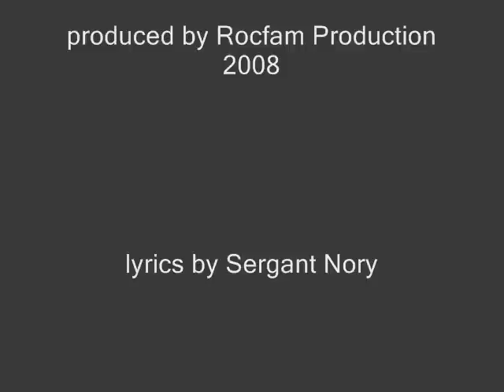Sergant Nory feat. DK (of Rocfam) Warum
warum